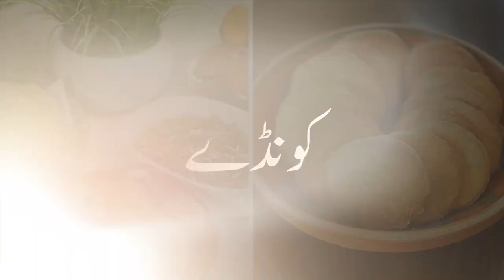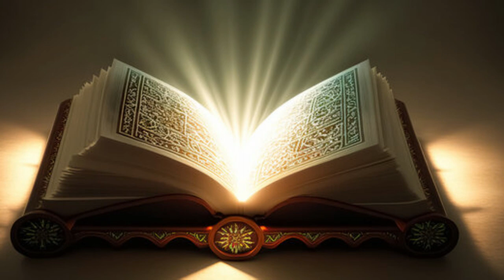What is Koonday in Islam? | Kunde Ki Haqeeqat | 22 Rajab Ko Kya Hua Tha?